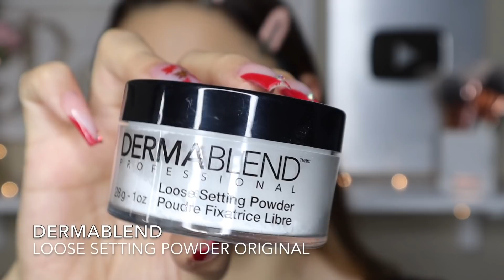MAQUILLAJE OTOÑO 2020🍁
Espero les guste mucho este video, si es la primera ves que ves uno de mis videos te invito a que te suscribas y me regales un like si te gusto este video  ☺️💗.
muchas gracias por estar aqui, nos vemos en un próximo video XO💋.